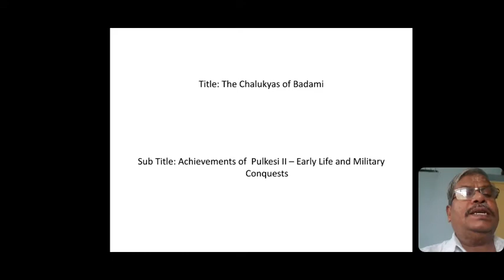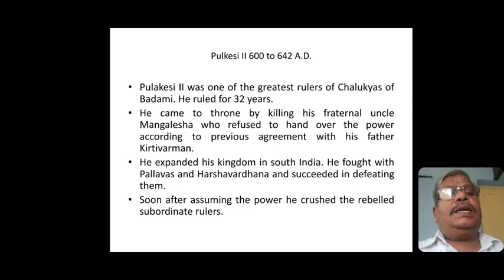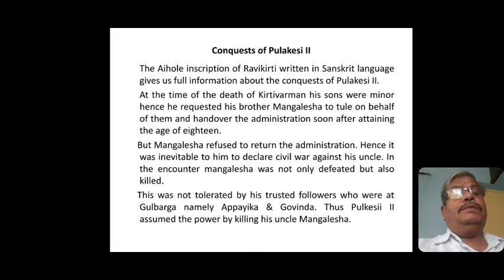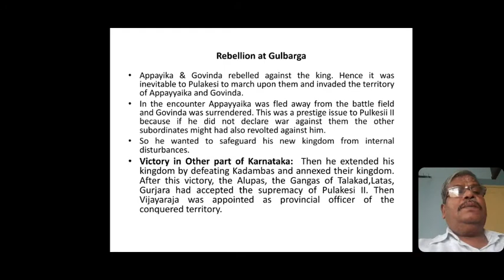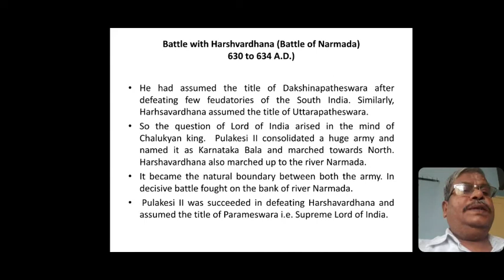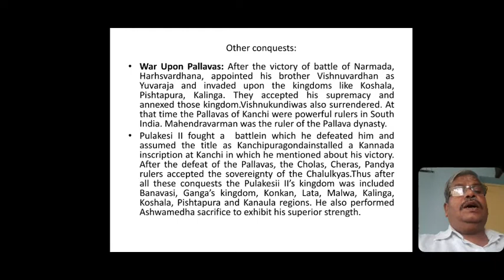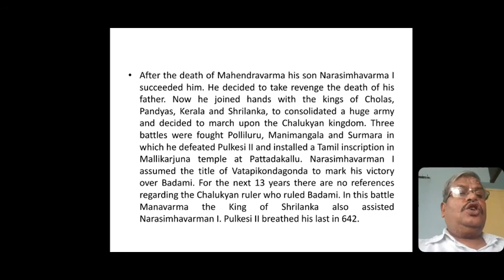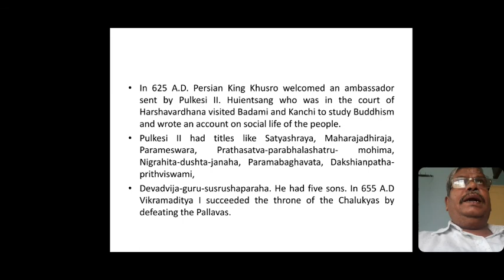B.A. II Sem Indian History Session 15